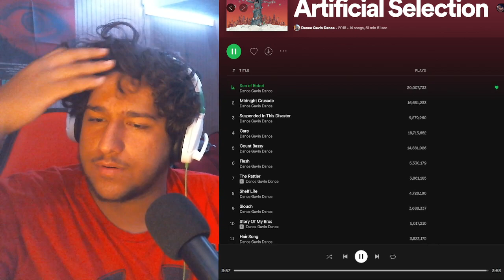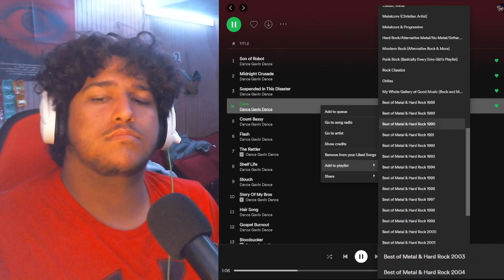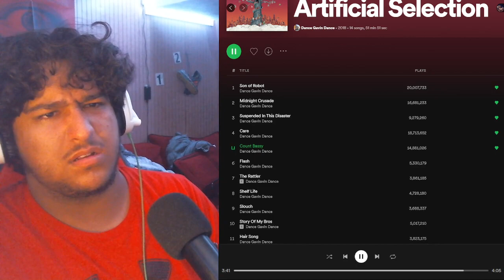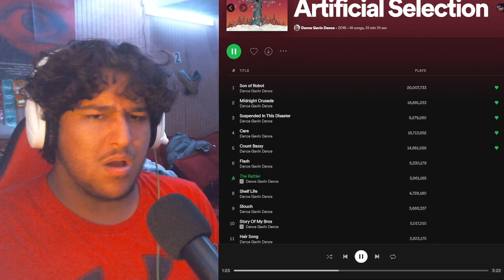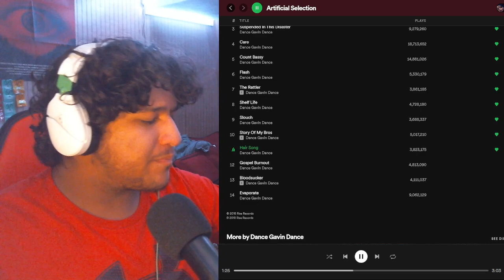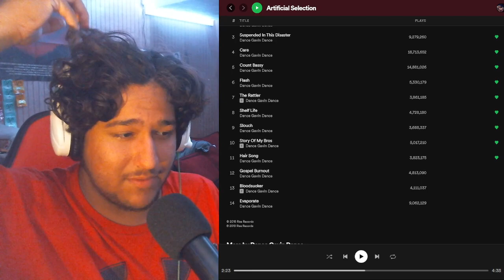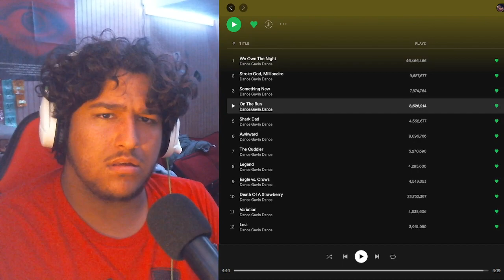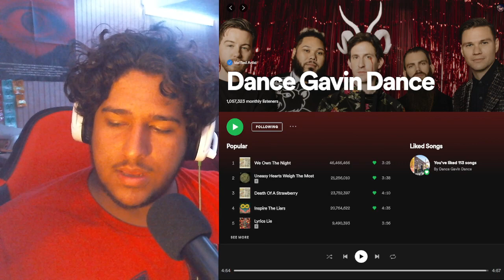This Album is Good But... | Artificial Selection - Dance Gavin Dance (Full Album Reaction/Review)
I do these videos for fun but if you have any comments or constructive criticism on how I can make better content please do.